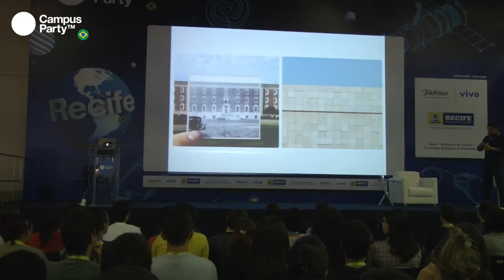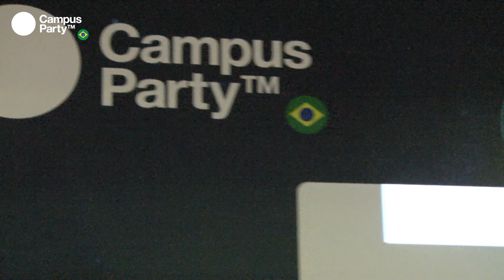CPR3 - Resumo do dia 3